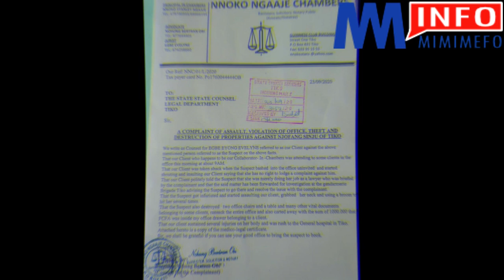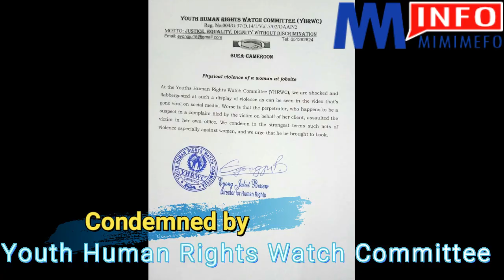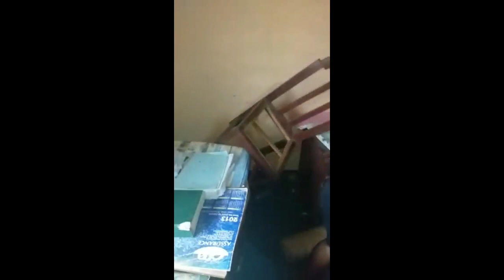Cameroon: Outrage following the assault of a female lawyer in Tiko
A certain  Paul Sinju, a resident of Tiko, South West region of Cameroon who committed the act, is currently on the run.